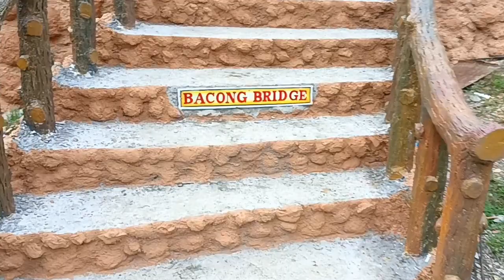Madja-as Park Jurassic Mountain 🏔️